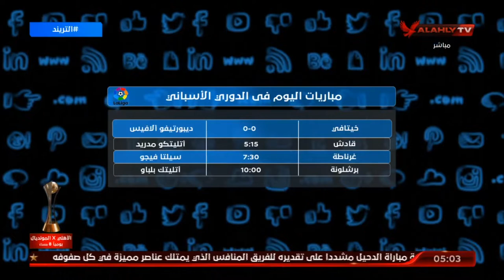تعرف علي جدول مواعيد مباريات الدوريات الأوروبية | التريند